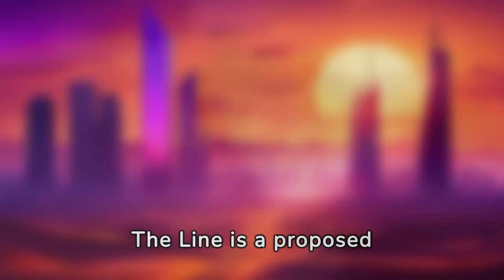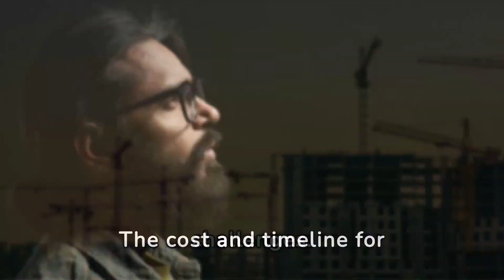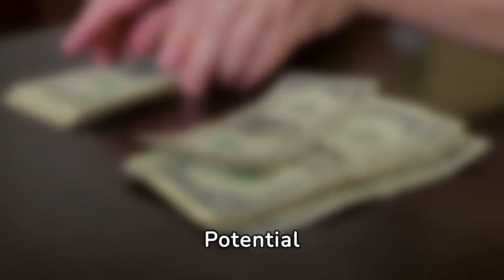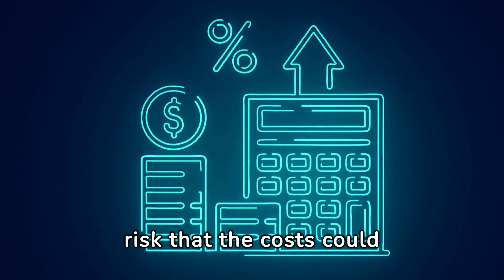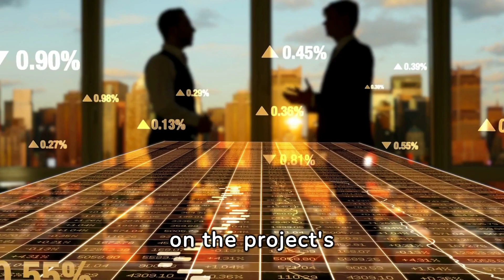The Line's Economic Impact : Saudi Arabia's Futuristic City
Saudi Arabia's Futuristic City: The Line's Economic Impact
The Line: A Deep Dive into Saudi Arabia's Futuristic City
The Line is a proposed megaproject in Saudi Arabia unlike anything the world has ever seen.
Envisioned as a 170-kilometer-long linear city stretching across the desert, mountains, and reaching the Red Sea, it's designed to be a beacon of sustainable urban living. Here's a breakdown of the key details:

The Vision: A Car-Free, Eco-Friendly Metropolis

Zero Cars, Zero Emissions: The Line boasts a complete ban on cars within the city. Instead, a high-speed rail will transport residents between different zones in just 20 minutes.
All energy will come from renewable sources.
Vertical Communities: Imagine mirrored skyscrapers 500 meters tall housing everything residents need. This minimizes the land footprint, preserving 95% of the surrounding nature.
Walkable Neighborhoods: Daily essentials and amenities will be within a five-minute walk, prioritizing pedestrian access and creating a strong sense of community.
Living in The Line: A Glimpse into the Future

Tech-Powered Convenience: The Line aspires to be a "cognitive city," integrating artificial intelligence to manage infrastructure, personalize services, and optimize resource use.
A Global Hub: The aim is to attract businesses and entrepreneurs from all over the world, fostering innovation and creating a diverse, multicultural community.
Unprecedented Living Standards: The Line promises a luxurious lifestyle with cutting-edge healthcare, educational facilities, and entertainment options readily available.
Challenges and Questions on the Horizon

A Daunting Construction Project: Building a 170-kilometer megastructure in a harsh desert environment presents enormous engineering challenges.
The cost and timeline for completion are uncertain.
Social Cohesion in a Linear City: Creating a sense of community and fostering social interaction within such a lengthy structure requires careful planning.
Environmental Impact Concerns: Despite the focus on sustainability, the large-scale construction and resource consumption during development need careful mitigation.
The Line: A Dream or a Dystopia?

The Line is an ambitious project with the potential to revolutionize urban living.
However,  numerous challenges remain.  Whether it thrives as a  sustainable  paradise or becomes an  impractical  monument  to excess  depends  on  careful  execution  and  adaptation.  The Line  is undoubtedly a project to  watch,  as its  success  or  failure  could  have  major  implications  for the  future  of  urban  development  worldwide.

The Line has the potential to significantly impact the Saudi Arabian economy, offering both potential benefits and drawbacks to consider.

Potential Benefits:

Job Creation: The construction phase itself is expected to create a massive number of jobs in engineering, construction, technology, and various other sectors.
Estimates suggest 380,000 jobs could be created by 2030.
Economic Diversification: The Line aims to attract businesses, entrepreneurs, and tourists, all contributing to a more diversified economy less reliant on oil.
Innovation Hub: By attracting cutting-edge companies and talent, Saudi Arabia hopes to become a hub for innovation and tech development, boosting the economy further.
Tourism Boom: The Line, if successful, could become a major tourist destination, attracting visitors interested in experiencing the futuristic city and contributing significantly to tourism revenue.
Potential Drawbacks:

High Costs: Building and maintaining The Line will be incredibly expensive. There's a risk that the costs could spiral out of control, putting a strain on the Saudi budget.
Uncertain Return on Investment: The long-term economic viability of The Line is uncertain. Attracting enough businesses, residents, and tourists to make it profitable might be challenging.
Operational Challenges: Managing a city stretching for 170 kilometers will be complex and expensive. The energy consumption and maintenance costs could be significant.
Overall Impact:

The Line is a  gamble  for the Saudi Arabian economy.  If successful, it could  usher  in  an  era  of  economic  diversification,  innovation,  and  prosperity.  However,  the  project's  enormous  costs  and  uncertainties  pose  significant  risks.  The  ultimate  impact  on  the  economy  will  depend  on  the  project's  execution,  its  ability  to  attract  investment  and  residents,  and  the  broader  economic  climate.